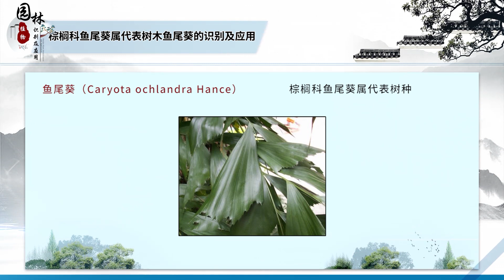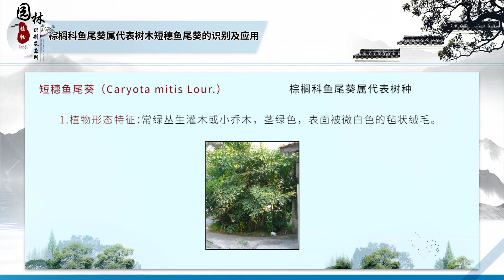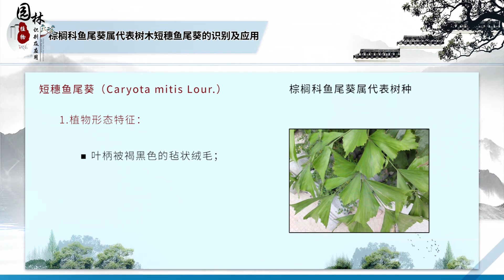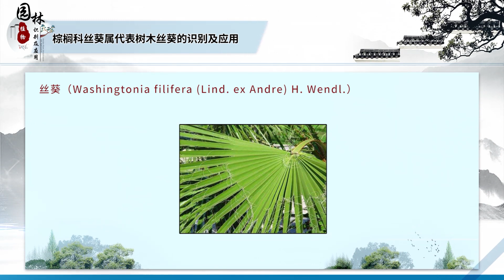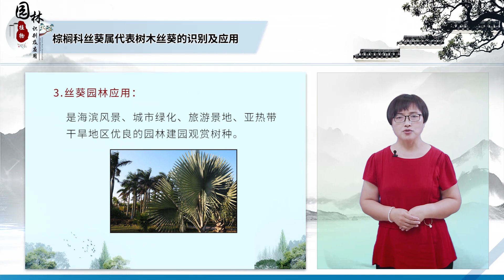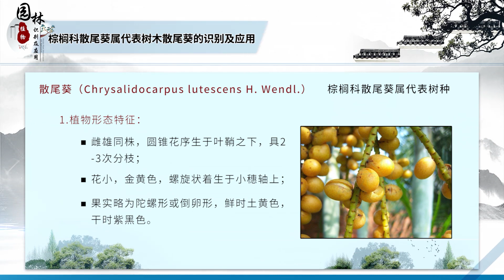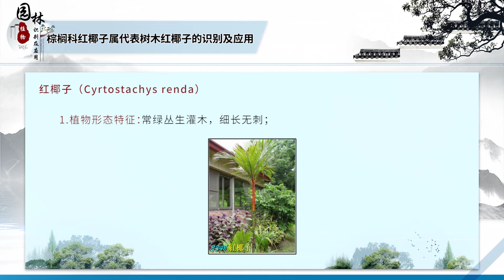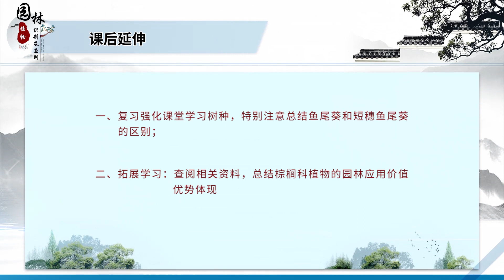8 3 棕榈类树种识别与应用（二）